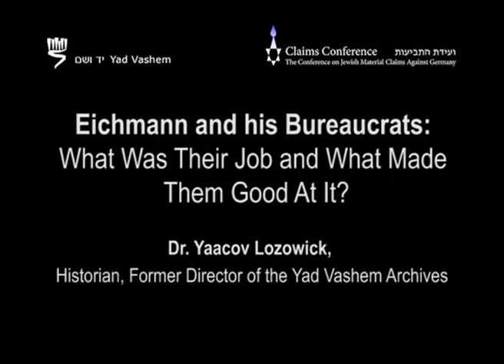Eichmann and his Bureaucrats: What Was Their Job and What Made Them Good At It?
Historian Dr. Yaacov Lozowick, former Director of the Yad Vashem Archives, discusses Eichmann and his Bureaucrats: What Was Their Job and What Made Them Good At It?
The video is part of the series "Insights and Perspectives from Holocaust Researchers and Historians", Supported by the Claims Conference.